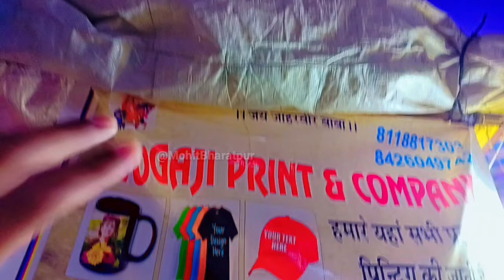भरतपुर के मेले में आयी T shirt प्रिटिंग मशीन BHARATPUR KA DASHARA MELA 2023 |भरतपुर दशहरा मेला 2023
its_mo_inside_hit

searching keys -

bharatpur ka Mela
bharatpur ka Mela 2023
bharatpur ka dashara
bharatpur ka dashara 2023
bharatpur ka dussehra
bharatpur ka dussehra 2023
bharatpur ka Dashara Mela 2023
bharatpur mela
bharatpur mela 2023
भरतपुर का मेला
भरतपुर का मेला 2023
भरतपुर का दशहरा
भरतपुर का दशहरा 2023
भरतपुर का दशहरा मेला 2023
dashara mala bharatpur
bharatpur ka Mela es saal kab lagega
bharatpur ka Mela 2023 mein kab lagega
bharatpur ka Mela 2023 me kab lagega
bharatpur ka Mela 2023 date
bharatpur ka Mela kab se shuru hoga
bharatpur ka Mela kab se start hoga
bharatpur ka Mela
mela bharatpur ka 2023
mela Bharatpur ka
deeg mela 2023
डीग का मेला 2023
Jaswant pradarshani pashu mela Bharatpur
जसवंत प्रदर्शनी पशु मेला भरतपुर 2023
bharatpur mela night view 2023
bharatpur ka Mela 2022
bharatpur ka es saal ka Mela
bharatpur Diwali 2023
Ravan Dahan bharatpur 2023
bharatpur ka ravan Dahan
Kota ravan Dahan 2023
bharatpur ka ravan 2023
ravan Dahan in Bharatpur Rajasthan
bharatpur rajasthan ka Mela 2023
ravan Dahan 2023 bharatpur rajasthan
bharatpur rajasthan
Jaswant pradarshani evam pashu mela Bharatpur
Mela kab se suru hoga bharatpur me 2023
bharatpur mela new date 2023
bharatpur ka Mela breaking news
bharatpur ka Mela today news 2023
bharatpur ka Mela news 2023
bharatpur ka Mela kahan lagta hai
bharatpur ka Mela kab se suru hoga 2023 me
bharatpur ki numaish 2023
bharatpur me numaish 2023
भरतपुर की नुमाइश 2023
fair if bharatpur 2023
best fair of Bharatpur Rajasthan 2023
bharatpur's fair 2023
kota ka Mela 2023
deeg mela 2023
bharatpur mela 2023
mela ground bharatpur
deeg mela ground
Turkish ice cream wala bharatpur mela
bharatpur ka Mela Turkish ice cream wala
Turkish ice cream bharatpur ke mela 2023
Turkish ice cream bharatpur mela 2023
es saal bharatpur ke mele me kya kya dekhne ko milega
es saal mele me kya kya aaya hai
mout ka kaun bharatpur mela
bharatpur ka mout ka kaun mela
nav ka jhula bharatpur mela
mohit Bharatpur
heeradas chauraha bharatpur
mela ground bharatpur mela 2023
mela 2023 bharatpur ka
bharatpur ka Mela 2023 me
bharatpur ki deepawali 2023
bharatpur Diwali 2023
bharatpur mela circus
bharatpur mela circus
maut ka Kuan bharatpur mela
break dance jhula bharatpur mela
hatoda jhula bharatpur mela 2023
gol wala jhula bharatpur mela
gol jhula bharatpur mela
pashu mela Bharatpur Rajasthan 2023
pashu mela Bharatpur
Jaswant pradarshani bharatpur 2023
bharatpur me ravan Dahan 2023
pashu mela Bharatpur ka
भरतपुर मेला कब से स्टार्ट होगा
भरतपुर का मेला 2023 में कब से शुरू होगा
भरतपुर मेला सर्कस
maut ka kuwa bharatpur mela 2023
naav ka jhula bharatpur mela
bharatpur dashara 2023
t shirt printing machine bharatpur mela 2023
t shirt printing machine
break dance jhula bharatpur mela 2023
bharatpur mela status video 2023
bharatpur dashara mela status video 2023
ravan Dahan in Bharatpur Rajasthan 2023
bharatpur ka ravan live
bharatpur ka ravan Dahan aaj ka
kota ka ravan Dahan 2023
kota ka dussehra 2023
gwalior ka Mela 2023
bharatpur ravan Dahan live